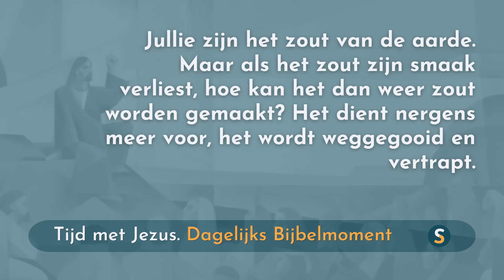Tijd met Jezus - 12 april 2024 - Matteüs 5:13